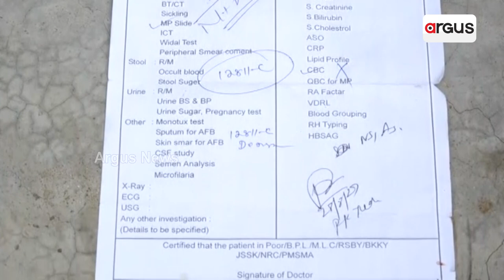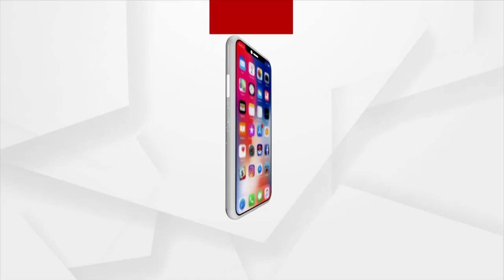Dengue Cases Surges In Raygada Village